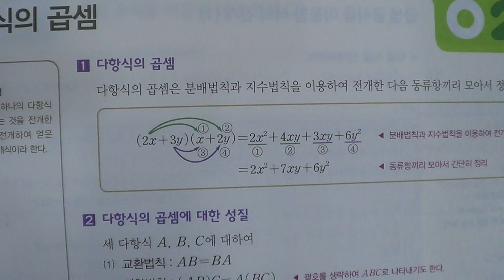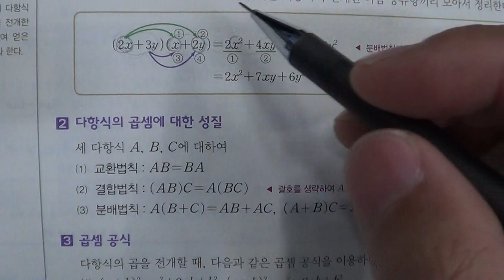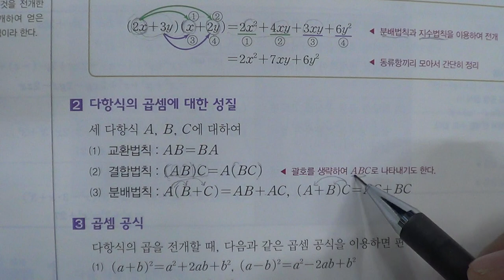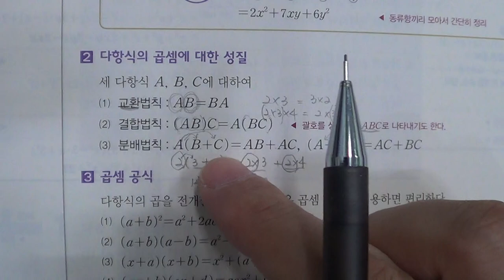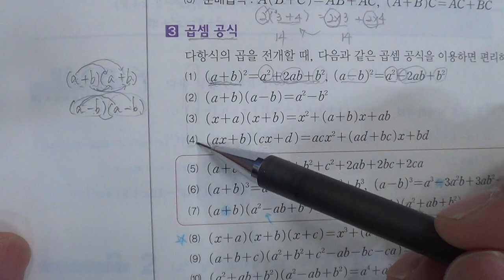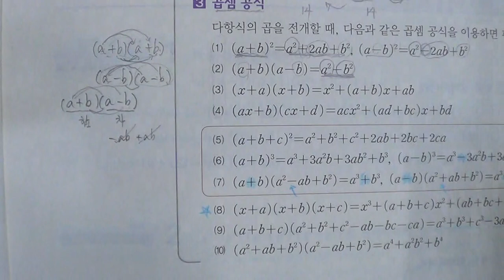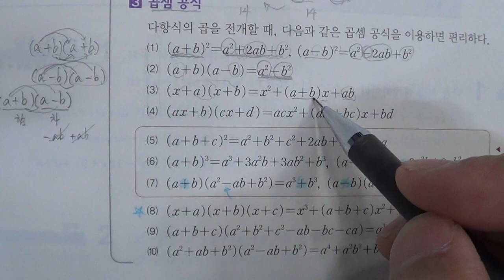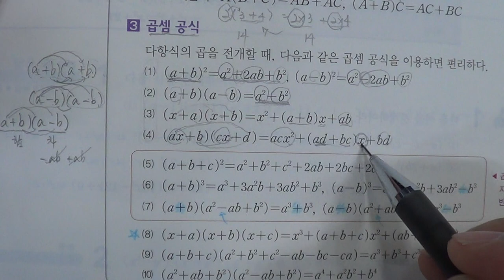■고등부 1학년 수학 다항식의 곱셈■2학기 중간고사■송도신도시 송도 학원 종합학원 신송중 박문중 신정중 해송중 먼우금초 신송초 송원초 송명초 명선초 신정초 해송초